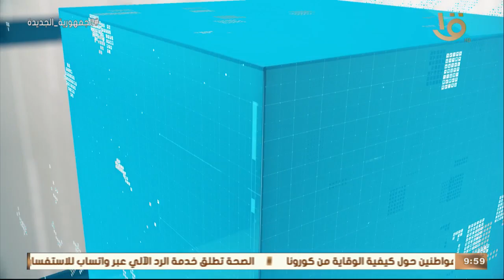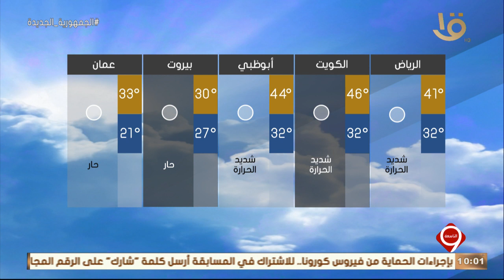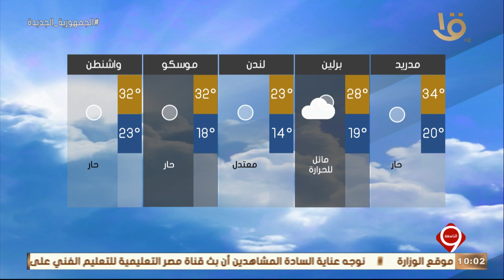نشرة التاسعة | بيان بدرجات الحرارة المتوقعة غدا